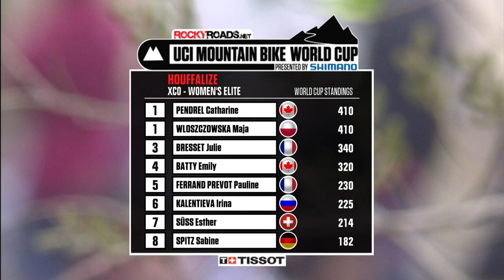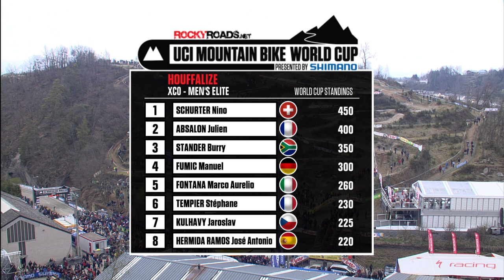2012 UCI Mountain bike World Cup XCO - Houffalize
Once again, Houffalize proved that it is one of the classics of mountain biking, with exceptional racing at the second round of the RockyRoads UCI Mountain Bike World Cup presented by Shimano.  In front of a huge crowd of enthusiastic spectators, World Champion Catharine Pendrel (Luna) and Julien Absalon (Orbea) won decisive victories.

Pendrel, who was third on the opening round of the World Cup last month in Pietermaritzburg, South Africa, took the lead from defending UCI World Cup champion Julie Bresset (BH SR Suntour Peisey Vallandry) in the third lap of the five lap race with an attack on one of the climbs.  She steadily increased her lead through the remainder of the race to finish with a time of one hour, 31 minutes and 15 seconds, 48 seconds ahead of Bresset. Maja Wloszczowska (CCC Polkowice), the winner of the first round of the 2012 series, was third at one minute and 24 seconds.

Pendrel and Wloszczowska are tied at 410 points each, however, Pendrel takes the lead in the World Cup by virtue of the more recent victory. Bresset moves into third, just ahead of Emily Batty (Subaru-Trek), second in the opening round.

"I just felt awesome today," stated Pendrel. "It was a good course, I really liked it. It felt a lot like my trails at home, and definitely had steep climbs. There was one section that I knew Julie [Bresset] was really strong on, so my focus of the race was riding that section as smooth as I can, and then just go as hard as I could on the climbs."

Third victory for Absalon in Houffalize

In the men's six lap race, Julien Absalon took his third Houffalize title, finishing with a time of one hour, 34 minutes and 42 seconds. Nino Schurter (Scott-Swisspower), the winner of the first round, was second at 38 seconds, with Marco Fontana (Cannondale Factory) third, one minute and three seconds in arrears. Absalon and Schurter broke away from the rest of the field by the second lap, and then Absalon dropped his Swiss rival in the final lap to solo in for the win.

"I was feeling good, but I was thinking "Okay, I need to attack Nino before the last lap, because I know he is always strong on the last lap". I knew there was no chance to win after that, because I knew he is faster than me on the last downhill.  So my tactic was to attack before the downhill, so I attacked on the fifth lap.

"Houffalize in incredible, all the spectators, lots of fans from France and Belgium behind me, so maybe that is why I push like this. I am really happy because it is always special to win in Houffalize."

Schurter continues to lead the RockyRoads UCI Mountain Bike World Cup presented by Shimano, with 450 points, followed by Absalon at 400 points. Burry Stander (Specialized) sits in third place with 350 points.